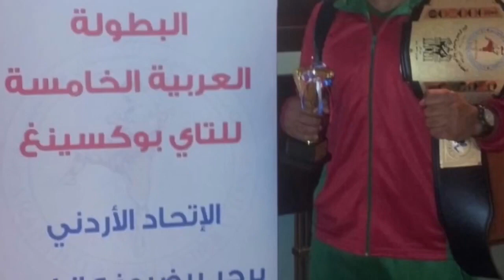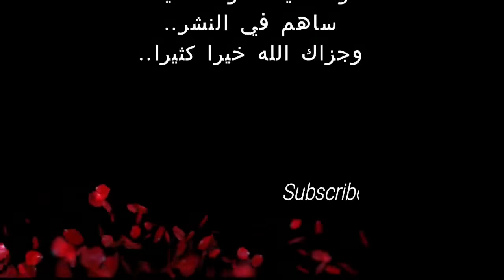مشوار البطل توفيق اليعقوبي ابن مدينة سلا